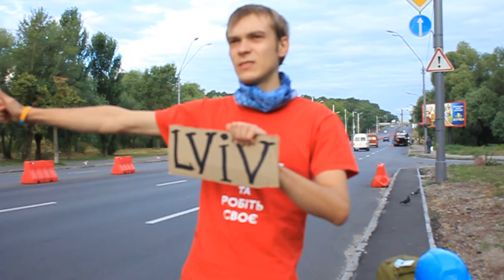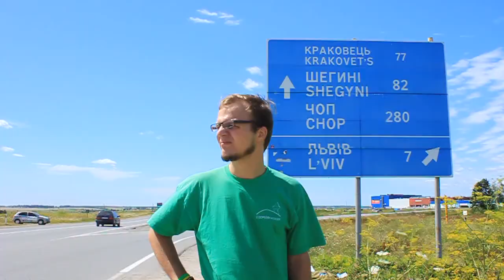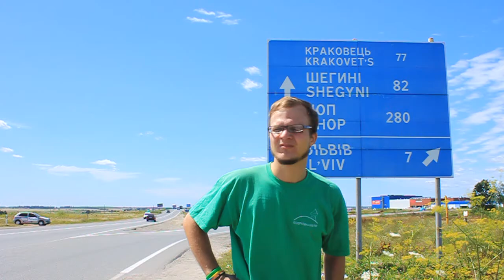unkrainian Episode 01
23 July 2013
Kyiv, Ukraine - Lviv, Ukraine